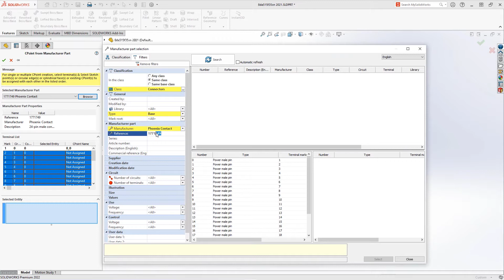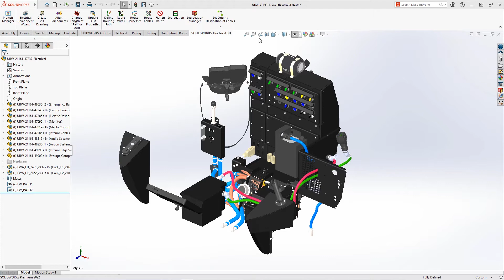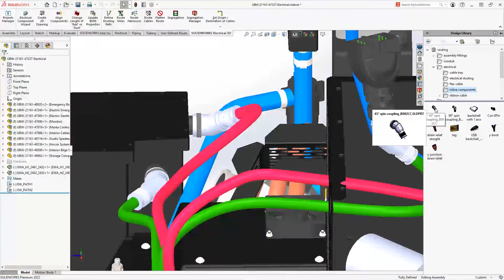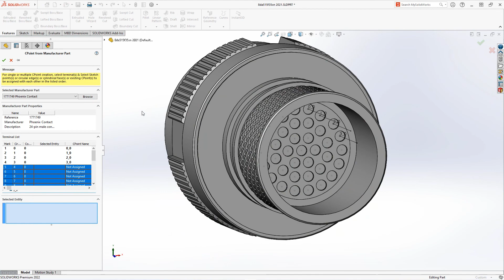SOLIDWORKS 2022 Yenilikleri - Borulama